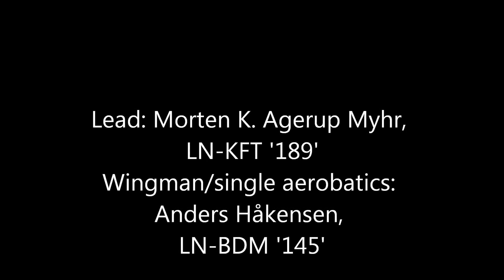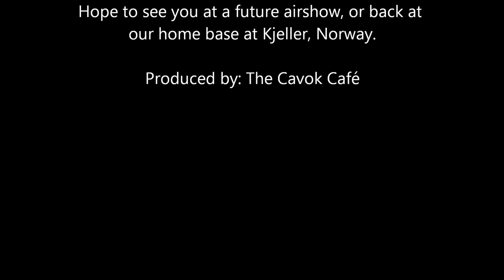SAS2012 Tiger Moth formation display at Sola Airshow 100612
The occasion was celebrating the centennary of military flying in Norway, as well as 75 years for Sola airport.

A stunningly beautiful Sunday morning, hardly any wind and hardly spectators (still at church or recovering from Saturday night...), an airport to ourselves - what a setting for this gentle formation flight. Later, both the winds and crowd picked up, while we just kept grinning from the joy of open cockpit flying. Hope to see you at a future airshow or at our home base at Kjeller, Norway!